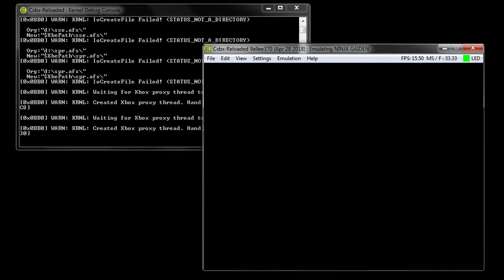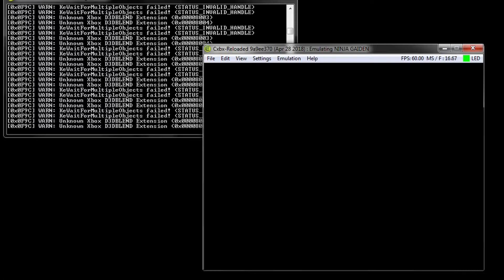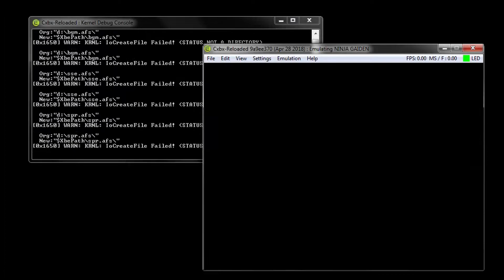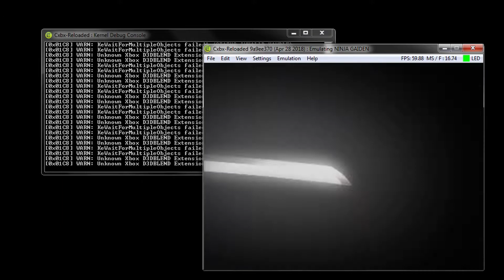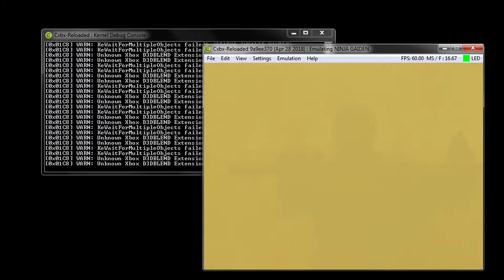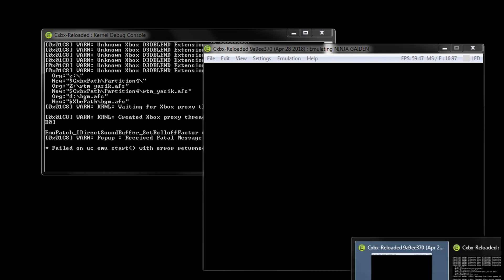Emulação - Bateria de testes do Ninja Gaiden no CxBx-Reloaded (emulador de XBox)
Build utilizada: 9a9ee370

Obs: emulação HLE apenas

Setup usado no teste:

CPU: Core i3 3.10 GHz
RAM: 4 GB DDR3
GPU: GTX 1050 TI